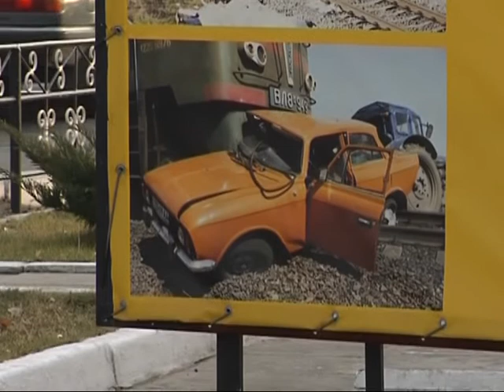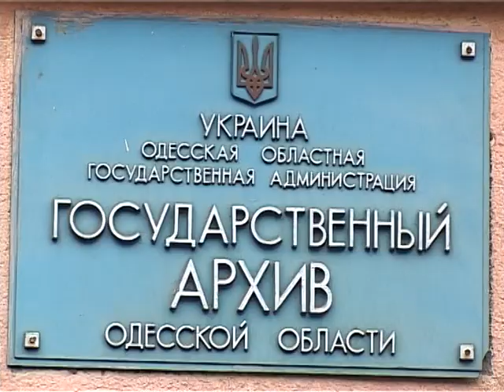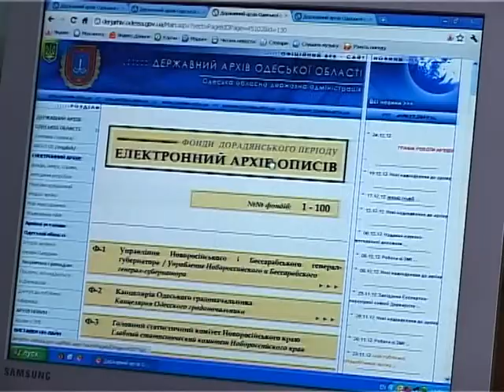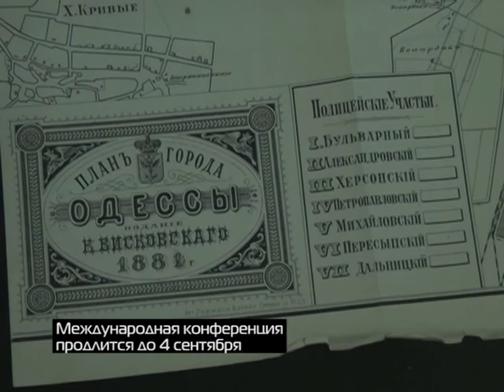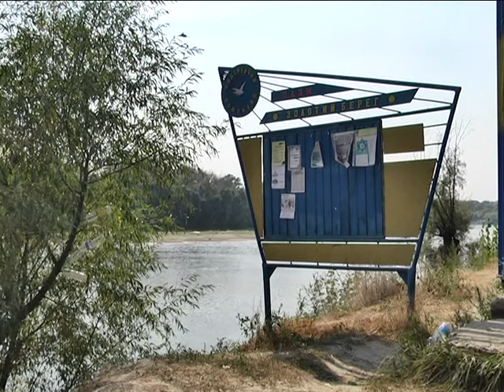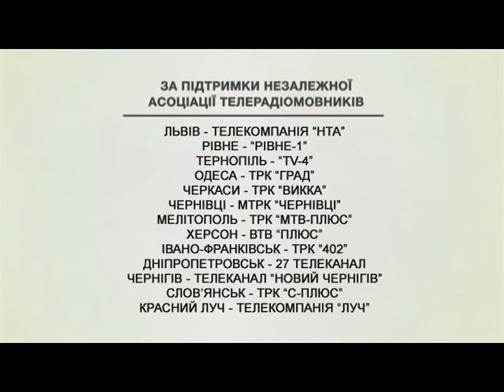Єдина країна (06.09.2015)